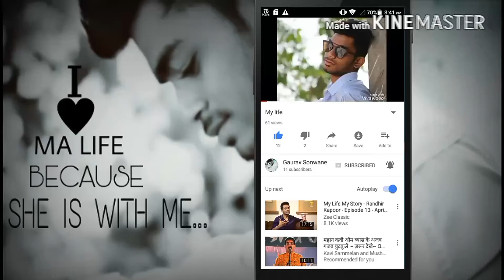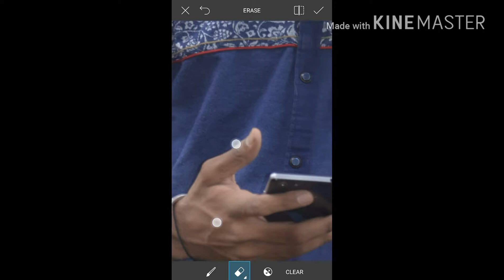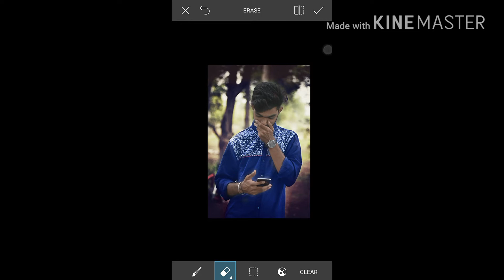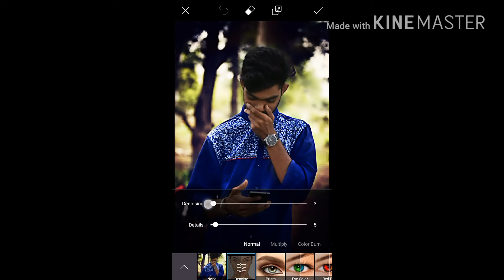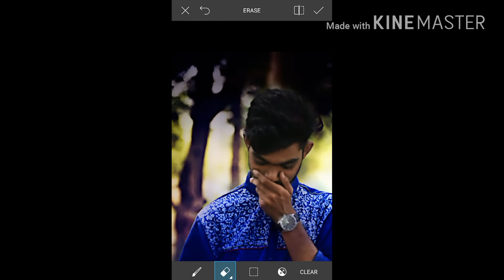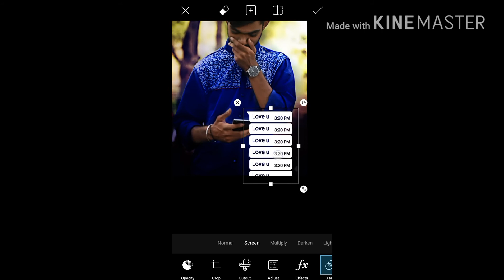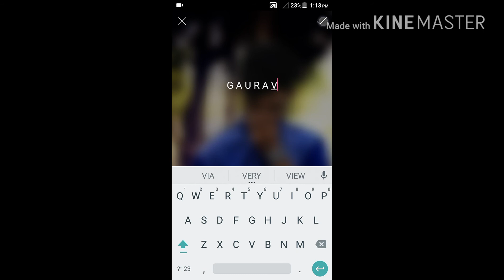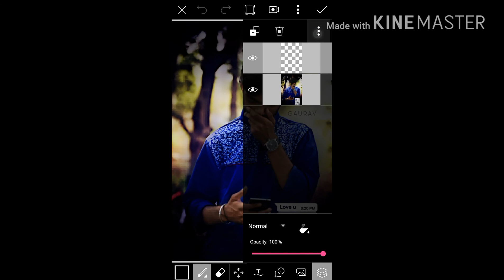Love u || Gaurav edits || picsart || Gs.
Love u this video dedicate is my cute Sona love you